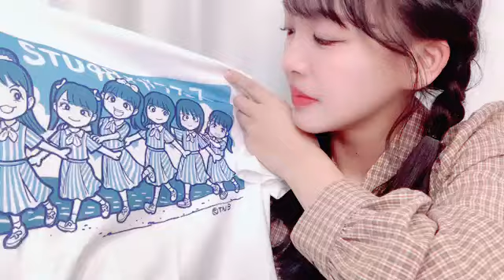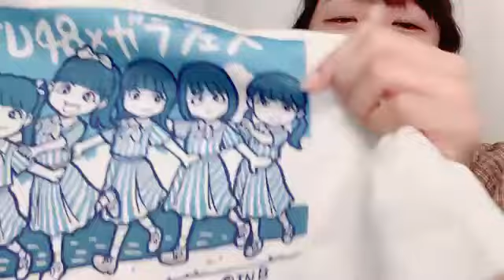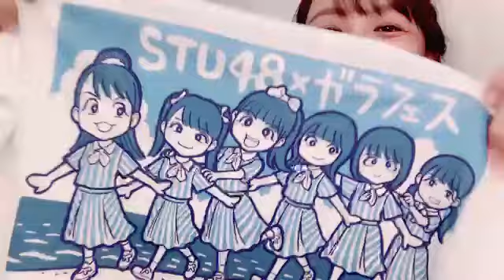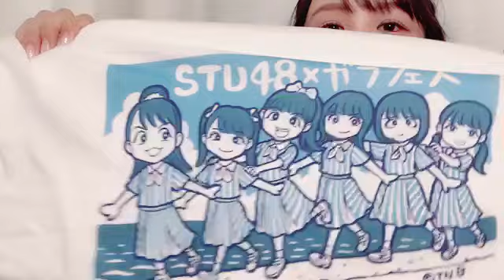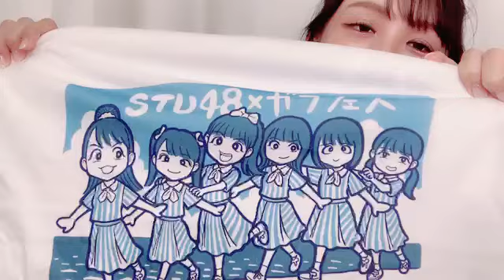2024年10月12日 福田 朱里（STU48）